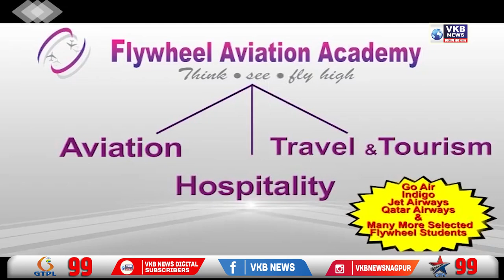मुस्लिम बांधवांकडून नमाज अदा करुन करण्यात आली ईद साजरी